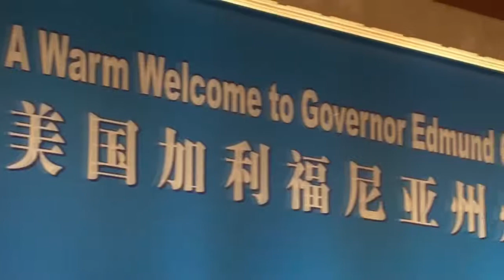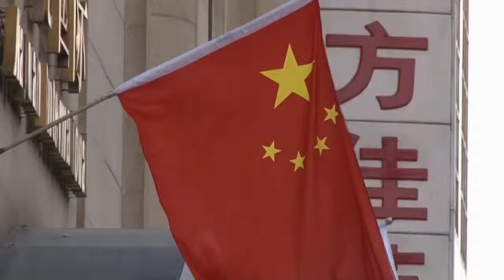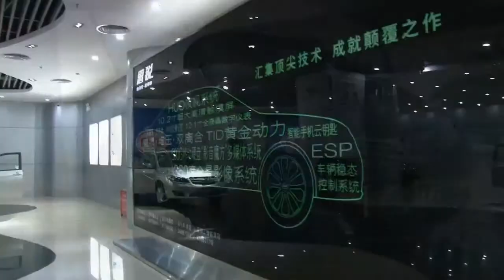Gov. Brown, Climate Change and China | KQED This Week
Gov. Jerry Brown is calling his trade mission to China a success, after a whirlwind eight-day visit to six cities. But it was more than just business deals that Brown was after. The Governor worked to enlist China as a partner in California's fight against climate change. "No one group can solve the problem," Brown said. "Not the United States. Not California. Not Japan. Not China. We all have to do it." KXTV political editor John Myers looks at why the governor is bullish on the country's efforts, in this special report for KQED.